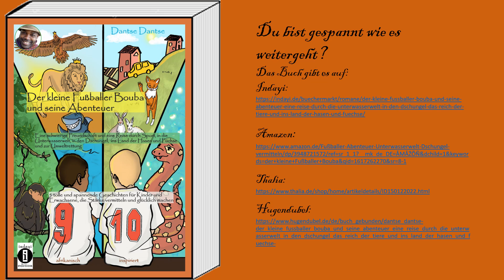"Der kleine Bouba und seine Abenteuer" von Dantse Dantse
Wir stellen heute einen kleinen Ausschnitt aus dem spannenden Kinderbuch von Dantse Dantse vor.